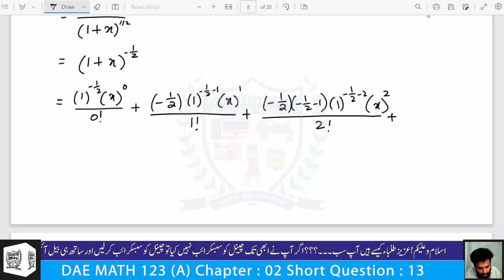DAE Math 123 Chapter 2 Short Question 13 | Sir Muhammad